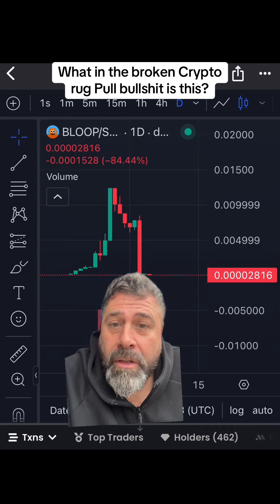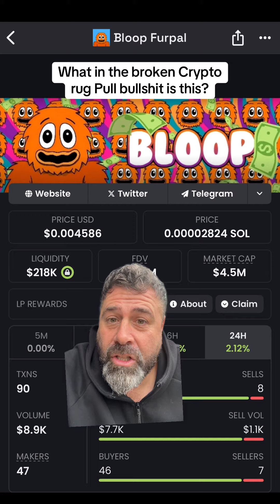Sometimes you have to make decisions that appear to be nefarious to come out on top when the truth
Sometimes you have to make decisions that appear to be nefarious to come out on top when the truth is revealed